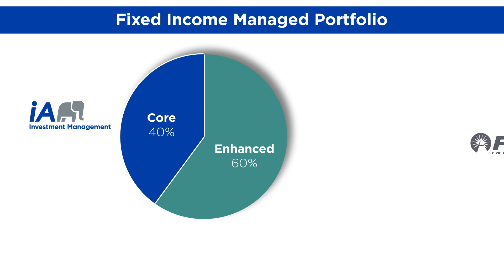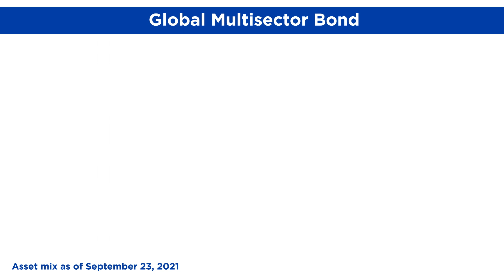Leading the Momentum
Number 1 for net segregated fund sales since 2016, iA Financial Group is reinforcing its pole position in the market with four new segregated funds, offered first at iA.